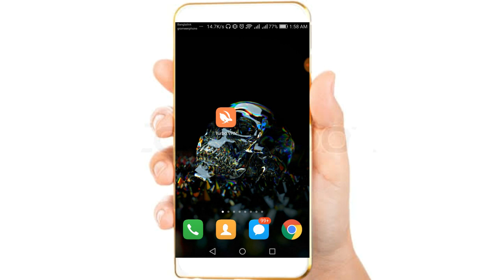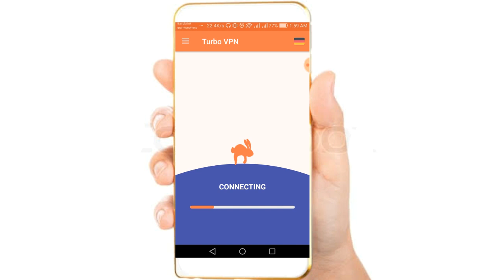turbo vpn pro free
chanel admin : nur sayed